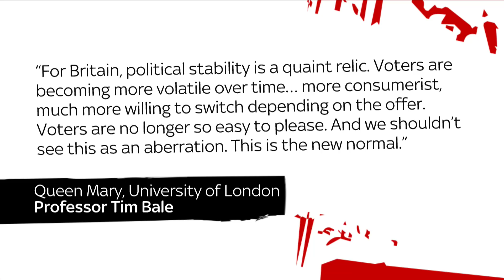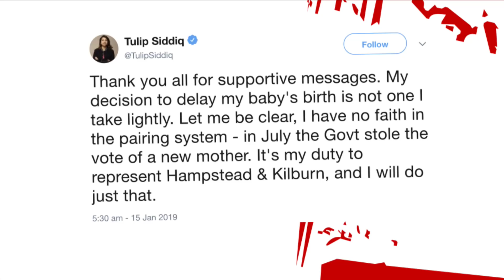Maajid on why the Brexit division must stop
Maajid Nawaz thinks the UK should come together to solve the Brexit issue, whether it's delaying Article 50, a People's Vote or a renegotiated deal, he says the "division has to stop".

and download our apps